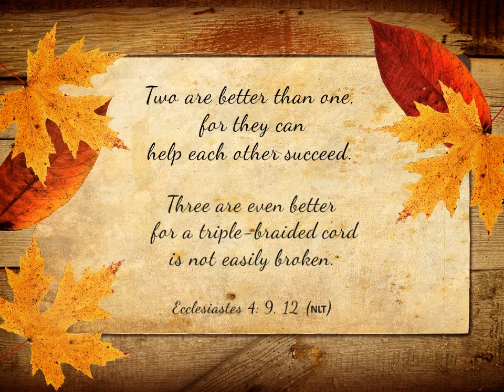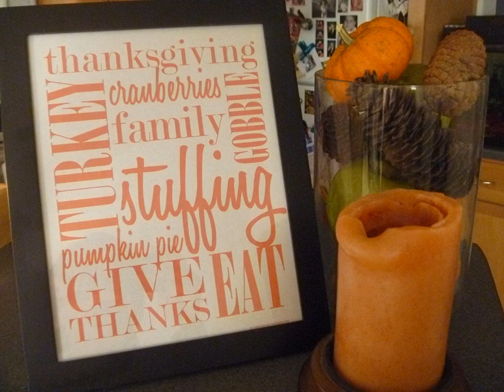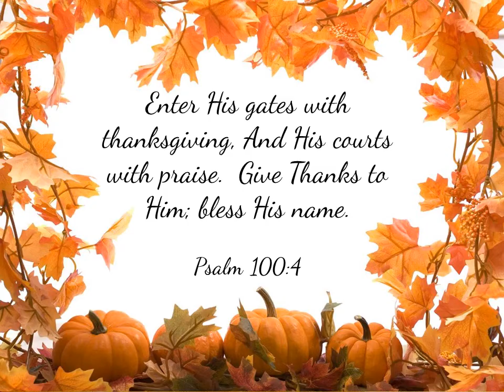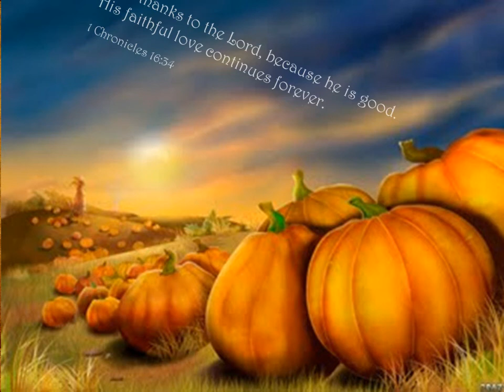Thanksgiving Greeting to The Friendship Parish.wmv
Happy Thanksgiving  to each and every one of you!

Sue Datt.